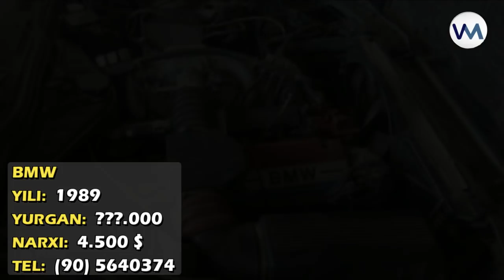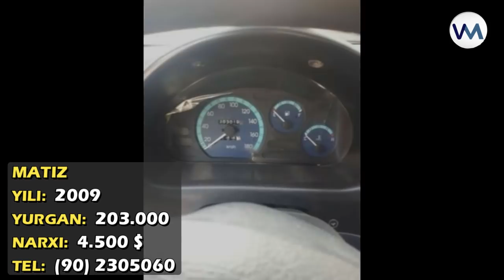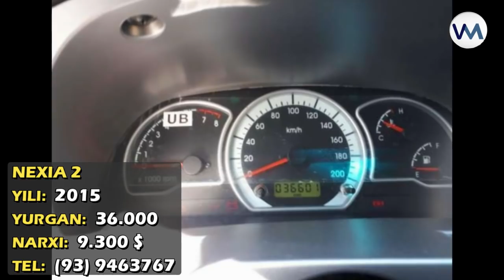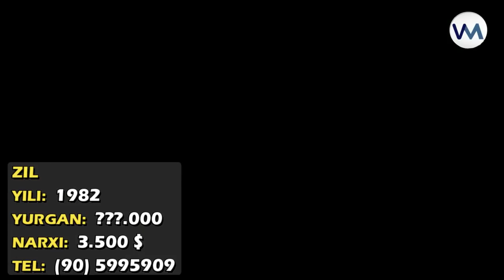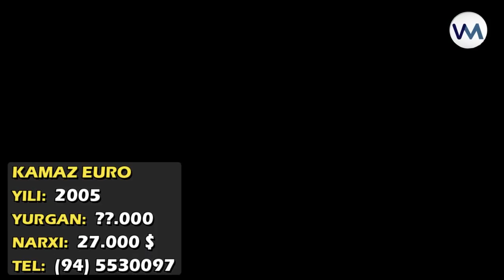ВОДИЙДА СОТИЛАЁТГАН МАШИНАЛАР НАРХЛАРИ: 24.08.2018